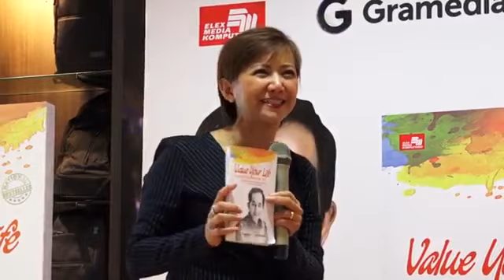Dr Raoul Ruben about Value Your Life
Dr Raoul Ruben, a global scale successful businessman from Cameroon.
Honorary Council Indonesia for Cameroon.
World class trainer